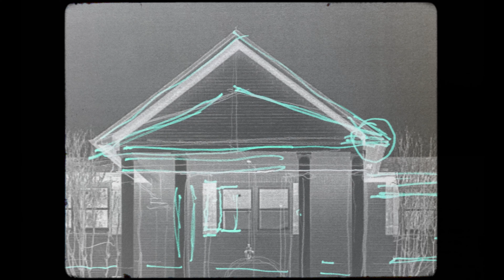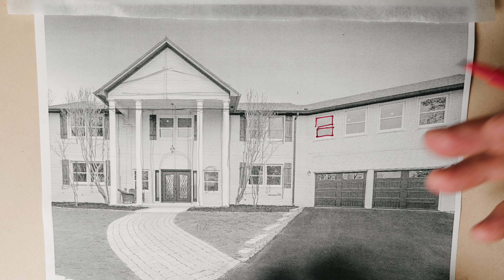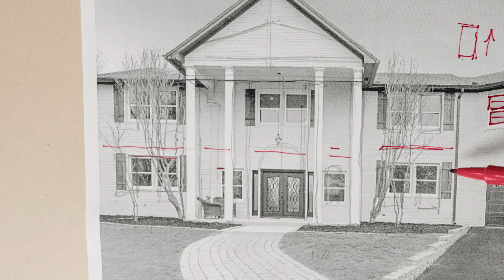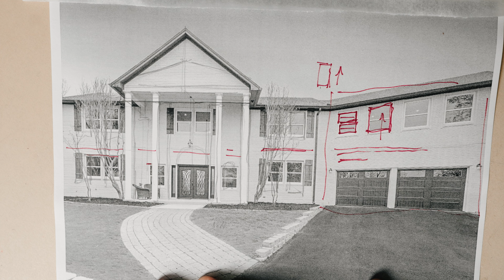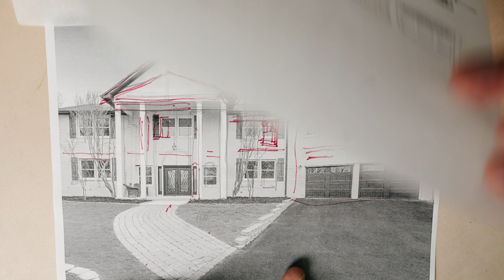House fix 101. How to think about traditional design.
Brent helps a traditional house by fixing the details.

Here are a collection of books used in this talk in my Kit.Co library

Design book for houses 1920- Architect Small House plan book
500 Small houses of the 20's- Good designs for period revival homes
Samuel Chamberlain's drawings of Rural France